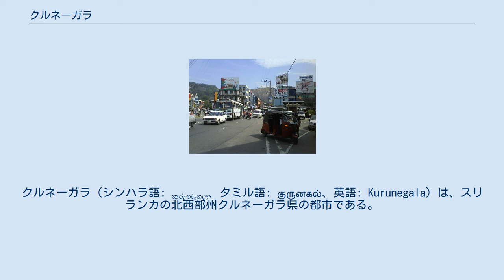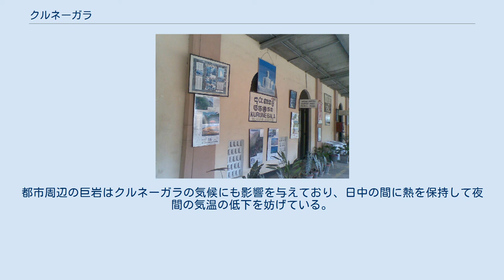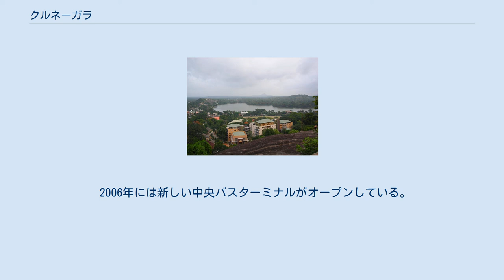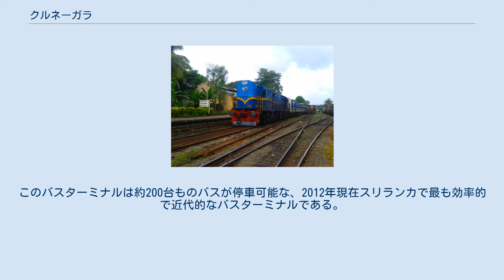クルネーガラ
北西部州_(スリランカ)
クルネーガラ（シンハラ語: කුරුණෑගල、タミル語: குருனகல்、英語: Kurunegala）は、スリランカの北西部州クルネーガラ県の都市である。
クルネーガラはスリランカの経済・交通の主要なハブの一つで、主要都市を結ぶ幹線道路の交点に位置している。
北西部州の州都であり、クルネーガラ県の県都でもある。
 エレファント・ロックから望んだクルネーガラ湖 クルネーガラは、周辺に点在する巨岩といった一部の例外を除き、基本的に平野から構成される。
ただし、都市の北側は南部より僅かなら標高が高い。
クルネーガラ湖はこの都市で最も特徴的な地形である。
クルネーガラのある地域は、スリランカの沿岸地域と比べると標高が高いと言える。
しかし、島の中央の高地地域と比べるとそれほどでもない。
クルネーガラは島の西海岸に近く、最寄りの沿岸都市としてはニゴンボとチラウがある。
コロンボ首都圏からは北東に94 km、中央高地の古都キャンディからは北西に42 kmの地点にある。
 都市は海抜116 mの地域に位置しており、クルネーガラの周辺にはココナッツとゴムのプランテーションが広がっている。
クルネーガラの周囲には8つの巨岩がそびえており、そのうち6つにはその形から想像された動物の名前が付けられている。
そのうち最も巨大な岩はエレファント・ロックと呼ばれており、その高さは325 mにも達する。
 クルネーガラはケッペンの気候区分で熱帯雨林気候に属す。
年間を通じて熱帯の暑い気候が続く。
都市周辺の巨岩はクルネーガラの気候にも影響を与えており、日中の間に熱を保持して夜間の気温の低下を妨げている。
クルネーガラの4月の気温は約35℃まで上昇する。
クルネーガラの気候の大きな変化は5月から8月と10月から1月のモンスーンの時期だけで、この時期には大量の雨が降り注ぐ。
1月から2月にかけて都市は乾燥した気候となるが、これは乾季と呼べるのほどのものではなく、どちらの月も平均降水量は60 mmを超える。
全体的に見て、11月の終わりから2月の中頃までの時期は、他の時期と比べ気温が低くなる。
 クルネーガラの年間の平均降水量は2,000 mmほどである。
 2012年現在の人口は推定30,414人。
シンハラ人が多数派であるが、その他にもスリランカ・ムーア、スリランカ・タミル、バーガー人、スリランカ・マレーといった民族が居住している。
少数派民族はクルネーガラの全域に居住しているが、Teliyagonna地区とWilgoda地区にはムーア人とタミル人のまとまったコミュニティが存在している。
 以下に2001年当時のクルネーガラの民族別人口を示す。
 バッティカロアとコロンボを結ぶUdaya Dewi列車 クルネーガラはスリランカの中央付近に位置することから、多数の主要な都市や町と直接交通網で結ばれている。
幹線道路がコロンボ、キャンディ、プッタラム、トリンコマリー、ニゴンボ、アヌラダープラそれにケーガッラといった都市へと延びており、クルネーガラは道路が交わる都市として観光の拠点にもなっている。
 クルネーガラにはまた鉄道のノーザンラインも通っている。
 2006年には新しい中央バスターミナルがオープンしている。
このバスターミナルは約200台ものバスが停車可能な、2012年現在スリランカで最も効率的で近代的なバスターミナルである。